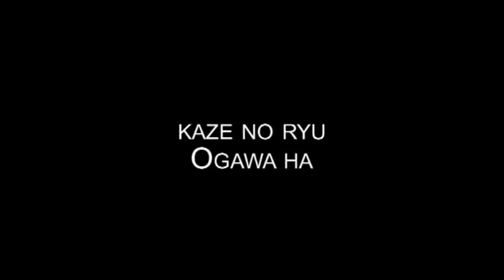Ogawa Ryu Valencia Encounter 2010 - II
Flashes of training moments.